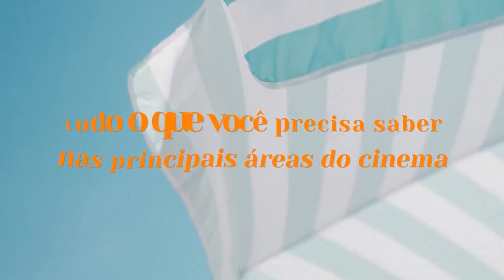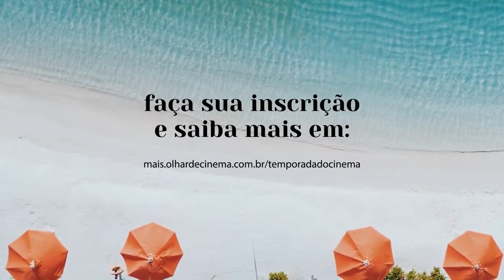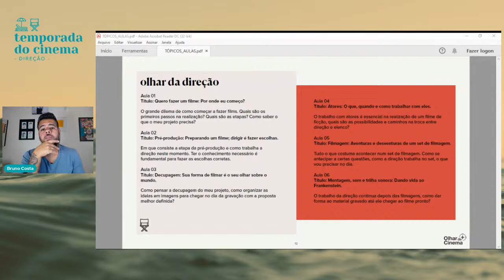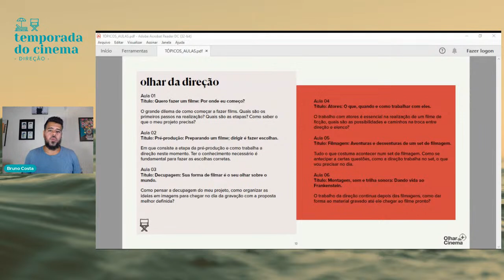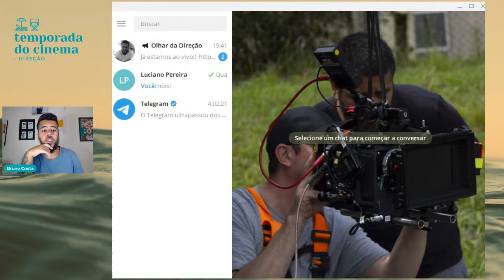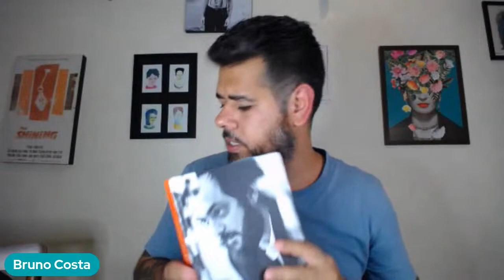01 - Direção - Quero fazer um filme: Por onde eu começo?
➜ Temporada do Cinema - Direção Aula 01
Quero fazer um filme: Por onde eu começo?
O grande dilema de como começar a fazer films. Quais são os primeiros passos na realização? Quais são as etapas? Como saber o que o meu projeto precisa?

Com Bruno Costa

PROJETO REALIZADO COM RECURSOS DO PROGRAMA DE APOIO E INCENTIVO À CULTURA – FUNDAÇÃO CULTURAL DE CURITIBA, DA PREFEITURA MUNICIPAL DE CURITIBA E DO MINISTÉRIO DO TURISMO.